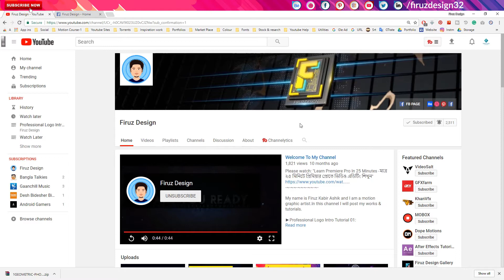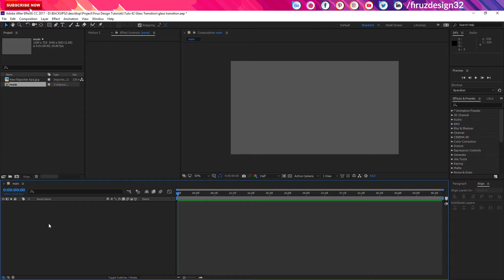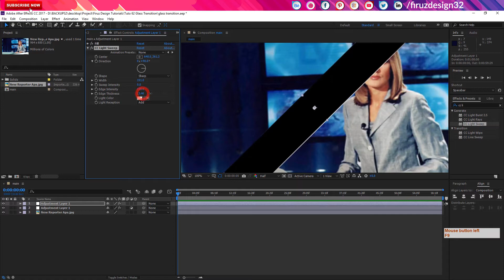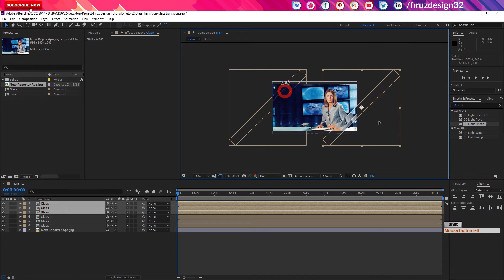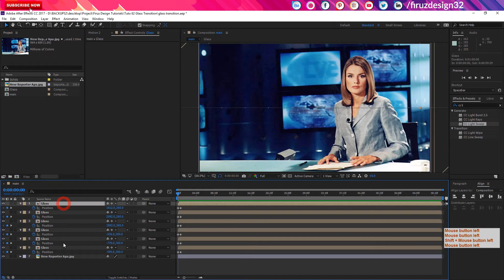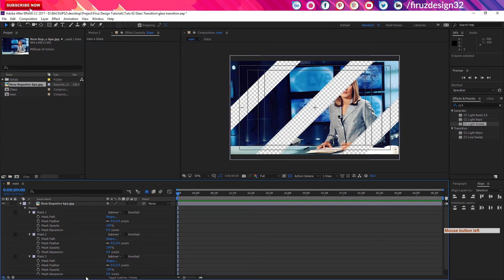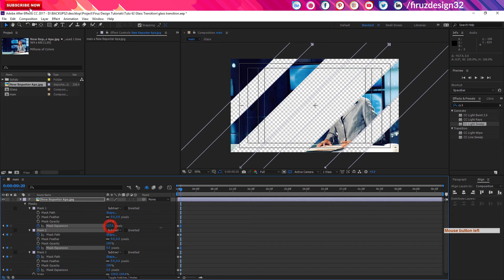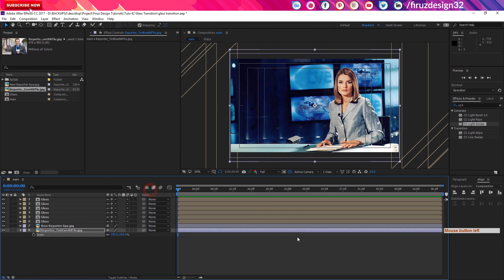How To Make A Glass Transition In After Effects [Free Project File]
This quick video shows How To Make A Glass Transition In After Effects